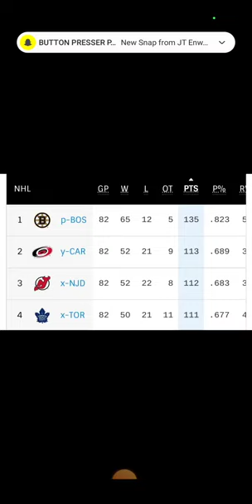Maritime Hockey Podcast Episode: 57 PANTHERS ADVANCE TO STANLEY CUP FINAL